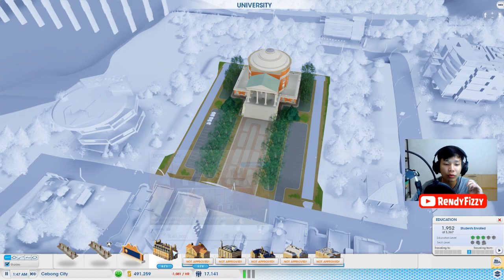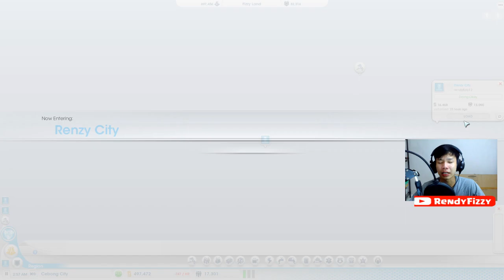AKHIRNYA BANGUN UNIVERSITAS - Simcity 5 Indonesia #7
SimCity is an open-ended city-building video game series originally designed by Will Wright. The first game in the series, SimCity, was published by Maxis in 1989. The success of SimCity sparked the creation of several sequels and many other spin-off "Sim" titles, including 2000's The Sims, which itself became a best-selling computer game and franchise.